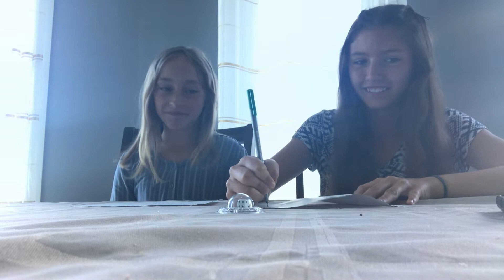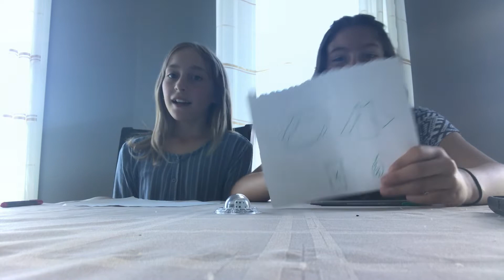Whatever You Draw, I'll Buy It Challenge!